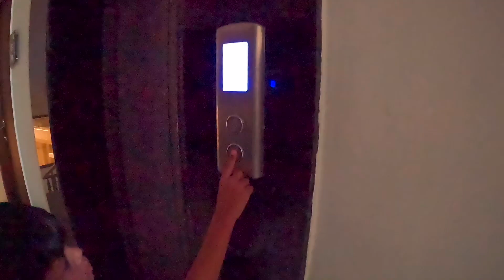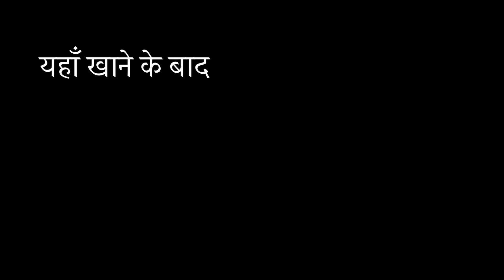Vedu Ghar Mein Aagye 🥰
ThankYou...